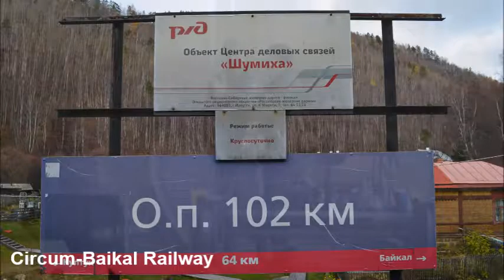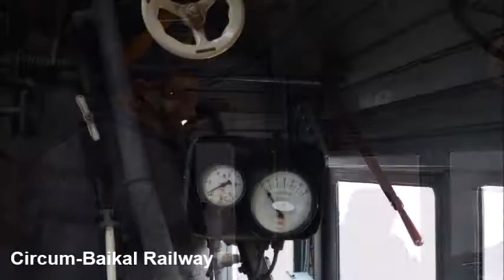Siberia 2018 Oct - Circum-Baikal [ Vladivostok Khabarovsk Trans-Siberian Irkutsk Olkhon 西伯利亞 ]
Journey : Vladivostok, Khabarovsk, Trans-Siberian Railway, Irkutsk, Circum-Baikal Railway, Listvyanka, Lake Baikal, Olkhon Island, Irkutsk, Trans-Siberian Railway, Khabarovsk, Vladivostok.

シベリア鉄道 西伯利亞鐵路